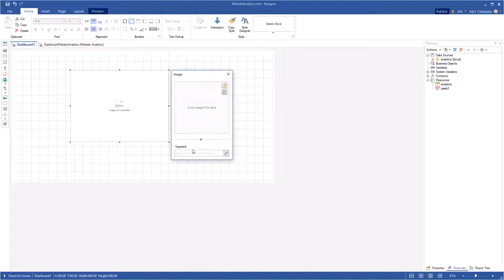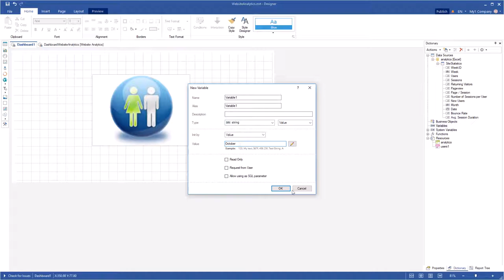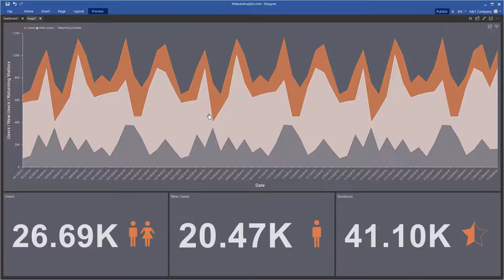Interactive Dashboard: Showing Dashboard by Clicking Image on Dashboard [Shot on v2019]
This video demonstrates how to:
1 Add an image on the dashboard;
2 Set interaction of text.